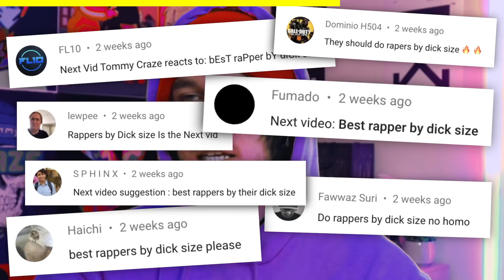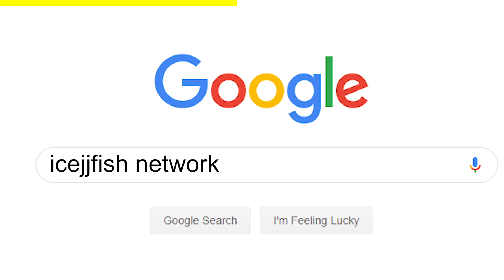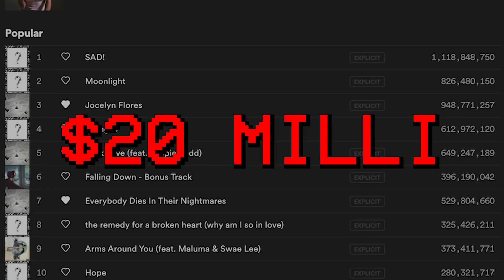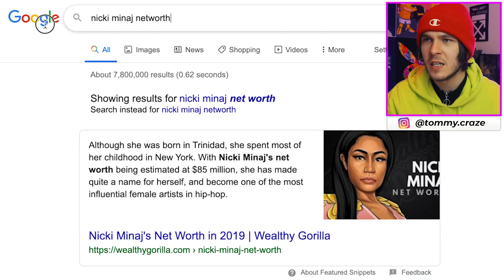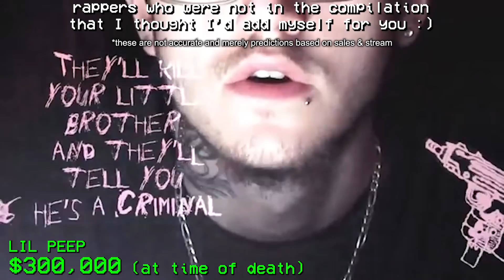BEST RAPPERS BY NET WORTH 2020 (NBA YoungBoy, DaBaby, XXXTentacion & More)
BEST RAPPERS BY NET WORTH RECTINO